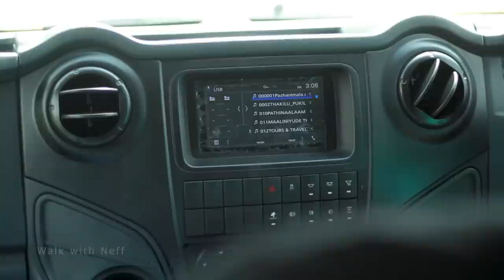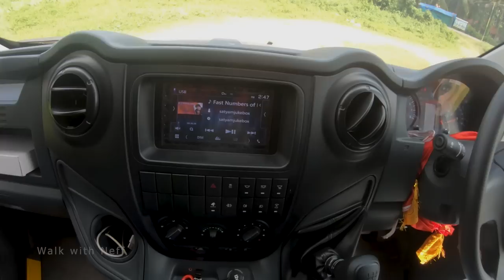Urbania എങ്ങനെ ഉണ്ട്?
Thankyou Ajeesh bro for sharing your experience

Camera used:
Canon 75-300mm
Oneplus 8 Pro
Insta360 Go2
DJI Mavic Mini
Digitek Tripod 550LW

Mic used :
Grenaro Wireless microphone

Laptop : Asus Tuf Gaming